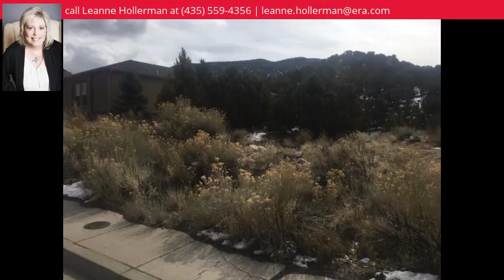Lot 3 Blk 4 Fiddlers Canyon Sub, Cedar City, UT 84721 - MLS #77999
Property Description
Nice building lot in Fiddlers Canyon Subdivision. No HOA. Lot is backed up to the mountain for privacy.